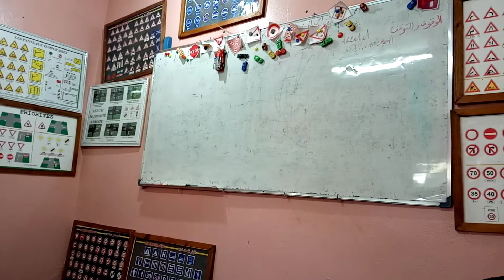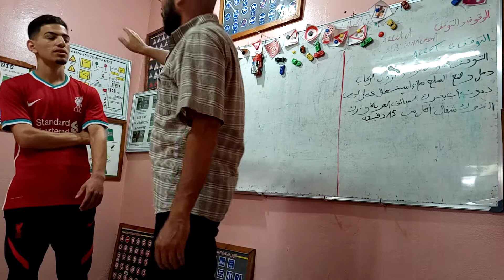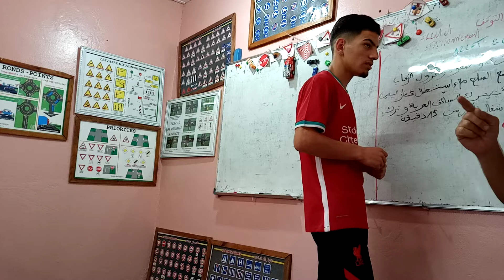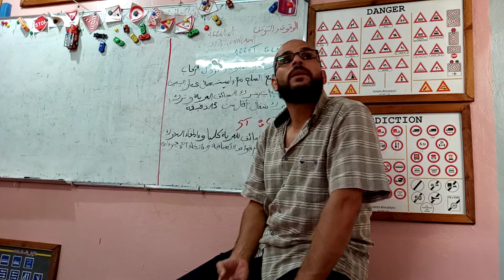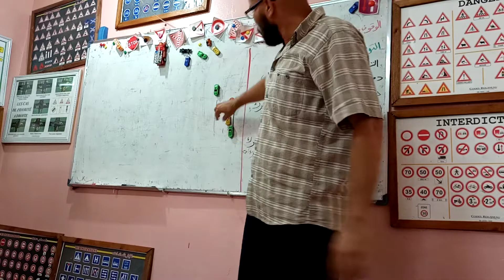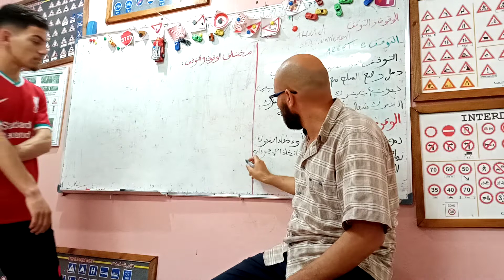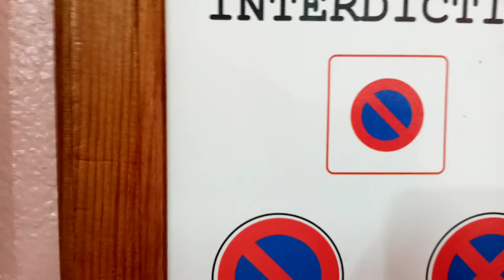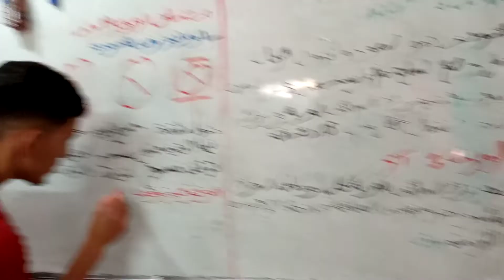54_1/1تعريف الوقوف والتوقف_الوقوف العمودي (stationnement vertical)Arrêt et stationnement